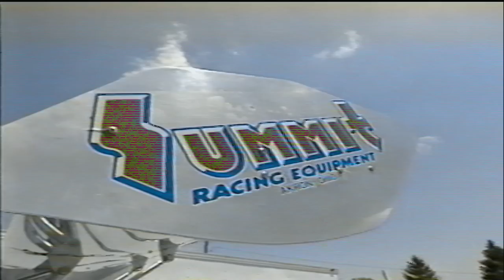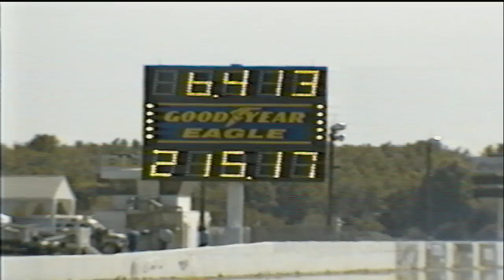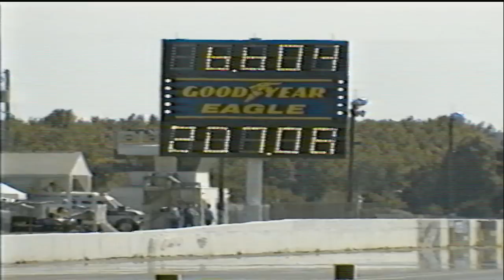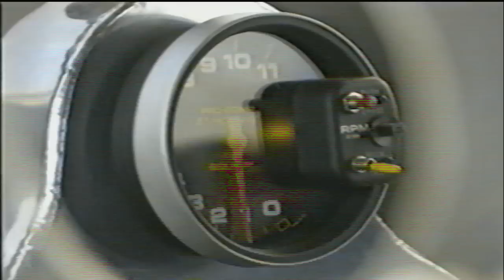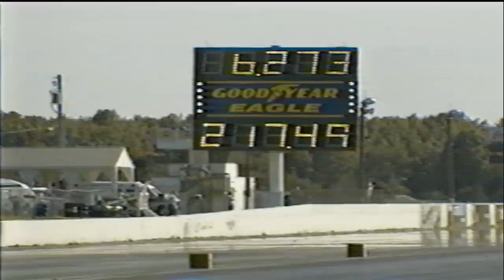Hot Rods from Hell : English Town Raceway Park Old Time Drags : Drag Racing, Quarter Mile 1991 VHS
See some rad hot rods, crazy dragsters and awesome drag racing.
Outrageous, wild and unpredictable supercharged blown alcohol altereds in quarter mile drag racing.
Side-by-side track-length burn-outs, awesome dry hops and 200 mph speeds on 6 seconds elapsed times.

English Town Raceway Park is the setting for the Old Time Drags!

Fluid camera work, tight fisted editing, ambient track sounds make this tape a solid experience!

This VHS Film serves as a great time capsule which displays the car scene, the style, fashion and people of the time.
It shows the way of life and the way of doing things, from how the video is cut and recorded to what is shown and how it is shown as a whole.

The Film was captured as good as the material and the software allowed it, color corrections and sound fixes were made when possible.
The Film was not compressed and is uncut to give the viewer the truest experience.